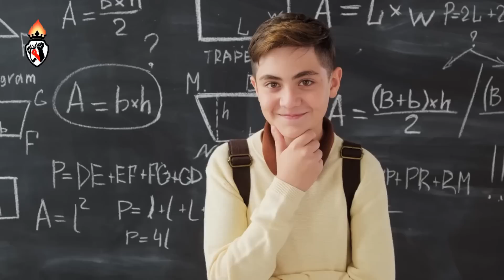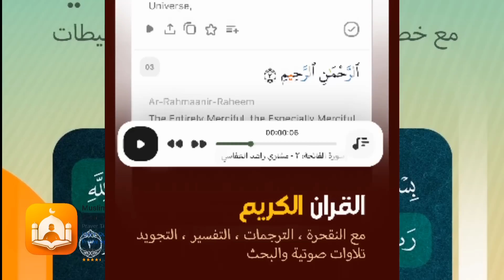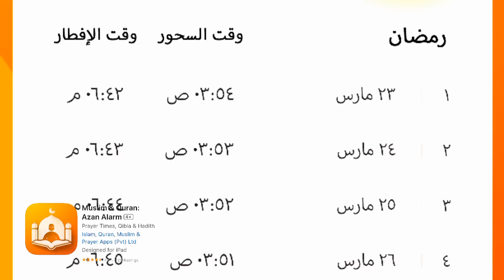اشنو واقع.... ؟!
الضرائب
التهرب الضريبي
الحكومة المغربية

قناة كفاح تشكر كل متابعيها
داعمي الاعلام الحر البديل
ونؤكد اننا قناة تعمل وفق الفصل 25 من الدستور المغربي
في ايطار حرية التعبير
طبعا مع احترام القانون
نقول راينا في المواضيع الموجودة على الساحة  فقط
وارجو ان يتسع صدر الدولة لهذا
فنحن نمارس حقنا فقط.